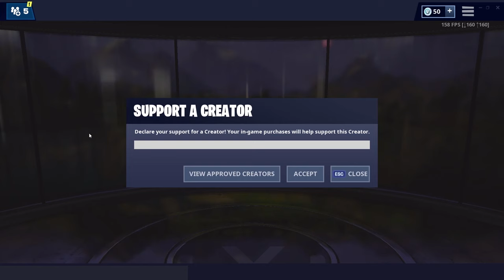THE NO GUN CHALLENGE